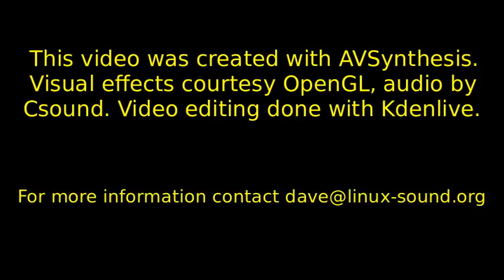P37-28Nov2010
A test of YouTube's resolution. This video was created specifically for H264 lossless compression.